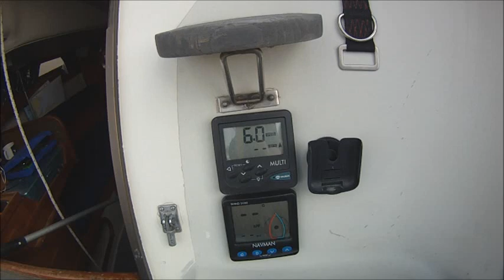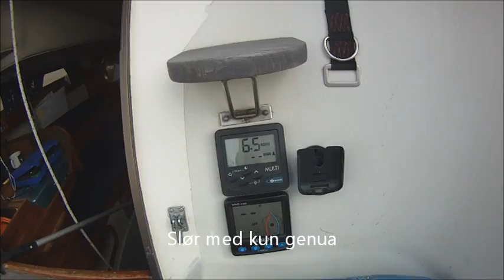Seiling Sankthansaften 2013 Reinøya Rundt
Sailing in Kirkenes Norway.